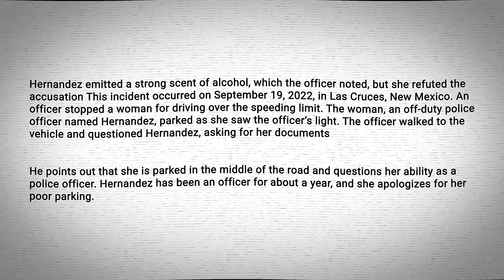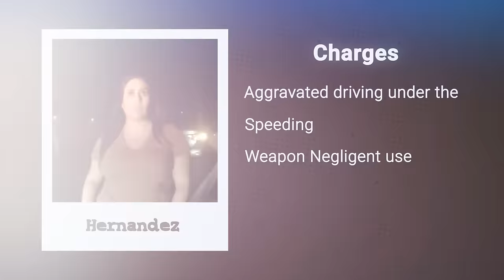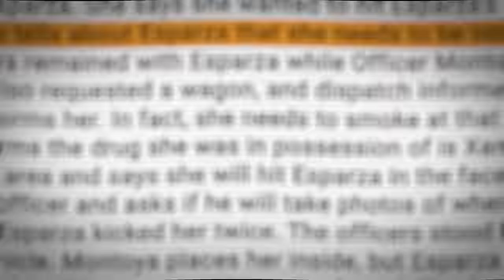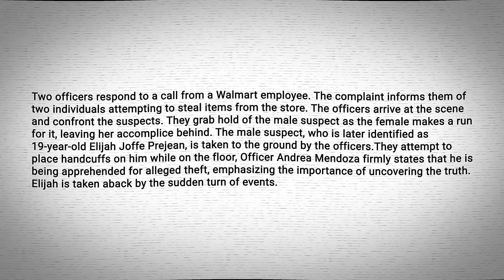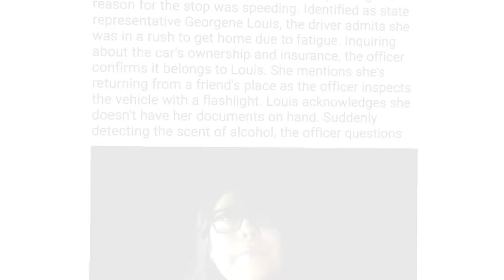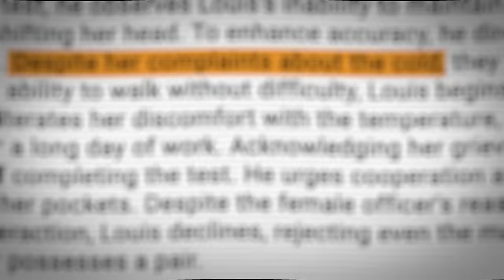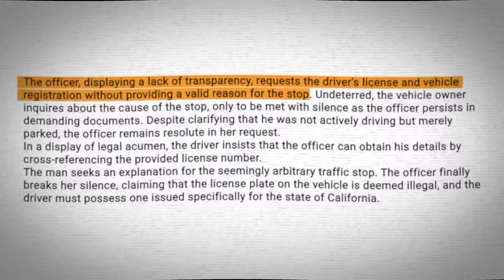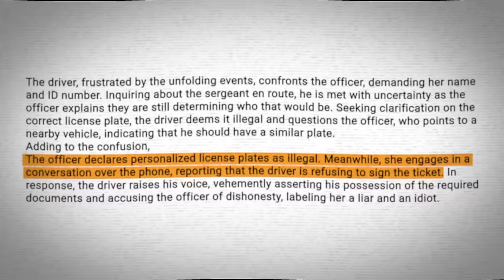When Dumb Female Cops Realize They Ruined Their Career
When Dump Female Cops Realize They Ruined Their Career